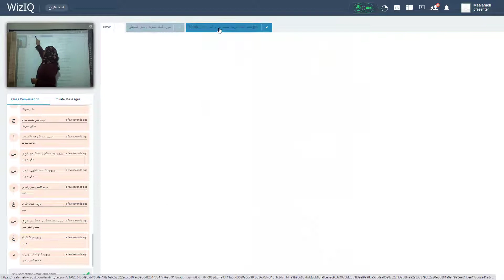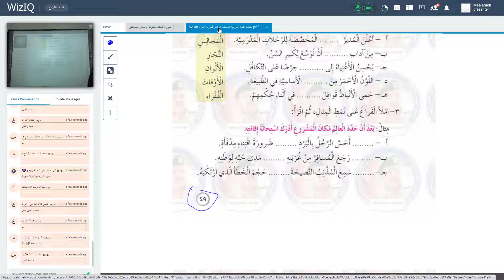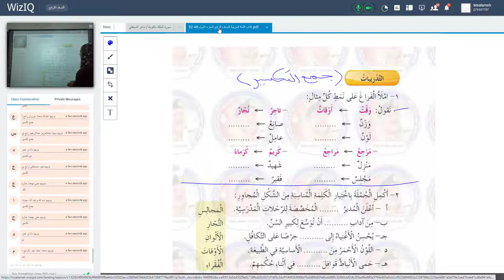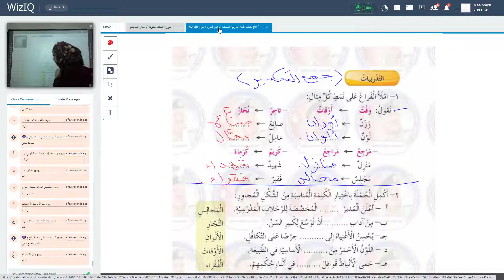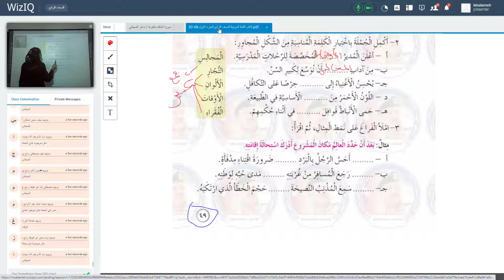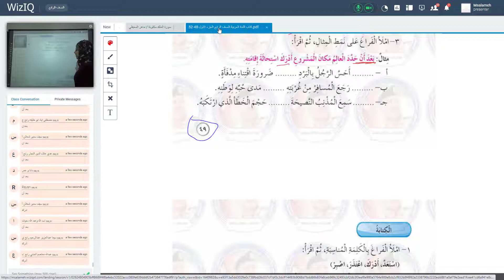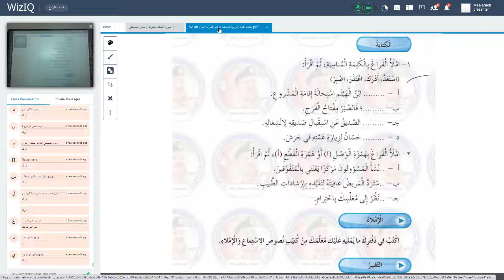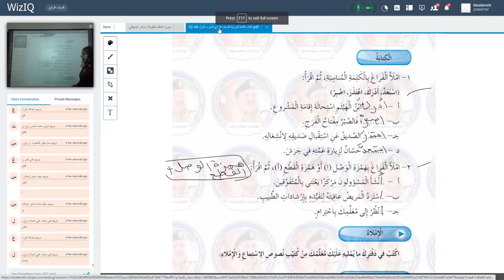الصف الرابع اللغه العربيه حل التدريبات و الكتابه مس ايمان عوض 1 11 2020